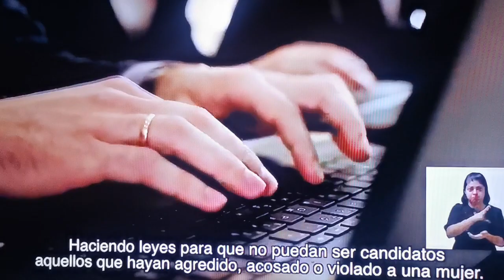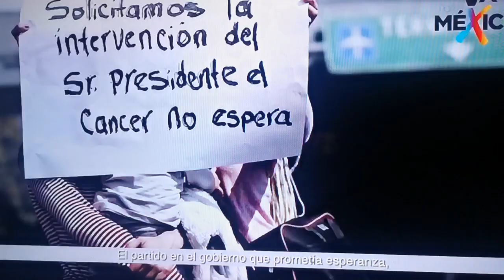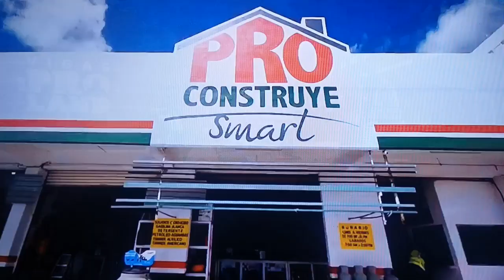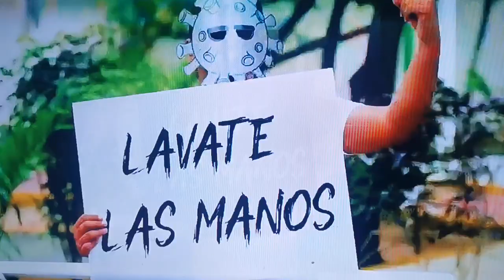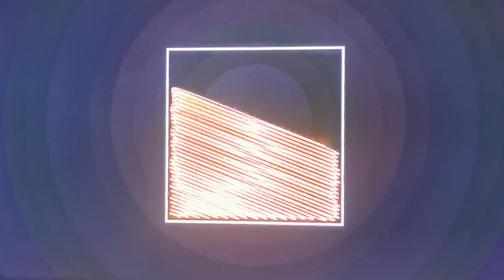Liga premier Inter playa vs Irapuato.